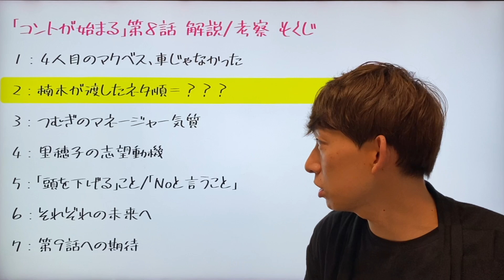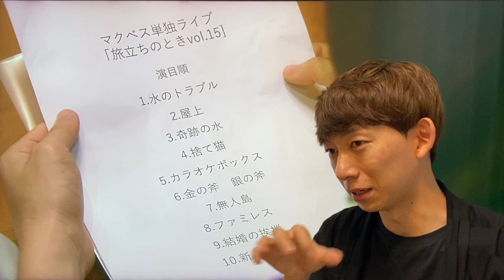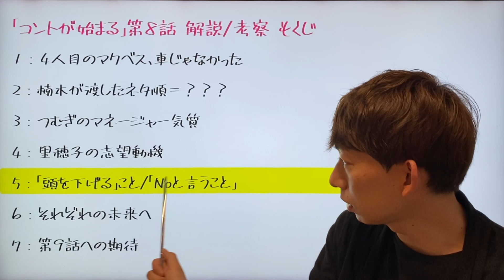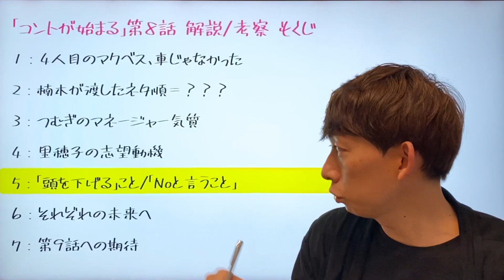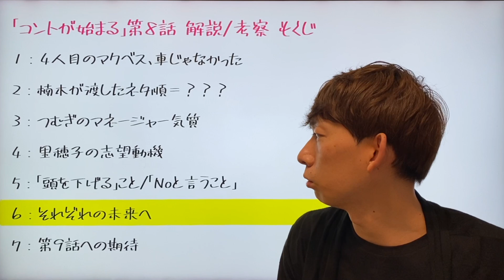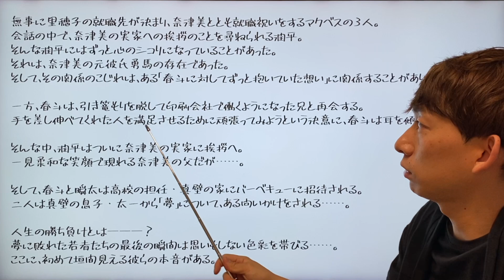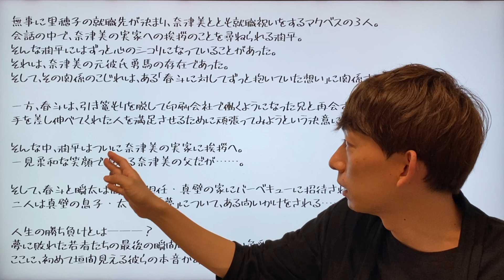‹コントが始まる›第8話 解説＆考察｜４人目のマクベスは、「車じゃなくて」楠木だった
◆‹コントが始まる›第7話 考察＆解説

0:00〜 0：スタート

0:21〜 1：4人目のマクベス、車じゃなかった

3:01〜 ２：楠木が渡したネタ順＝？？？

4:33〜 ３：つむぎのマネージャー気質

7:15〜 ４：里穂子の志望動機

11:03〜 ５：「頭を下げる」こと/「Noと言うこと」

13:56〜 ６：それぞれの未来へ

18:15〜 ７：第9話への期待